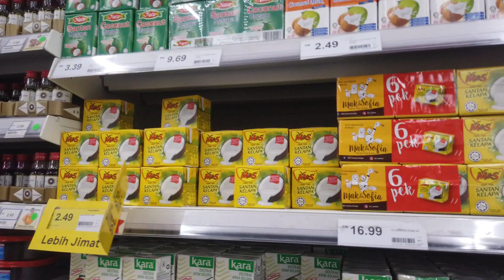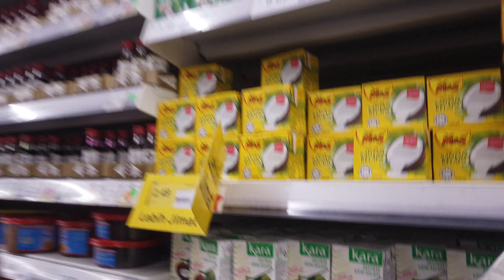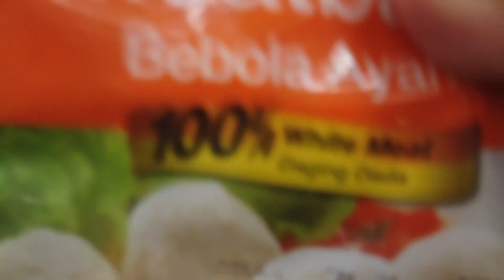Belanja barang dapur @tesco lukut